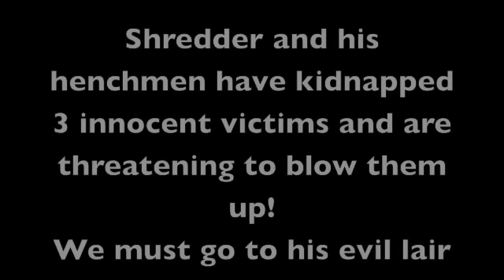TMNT theme night - Year 7